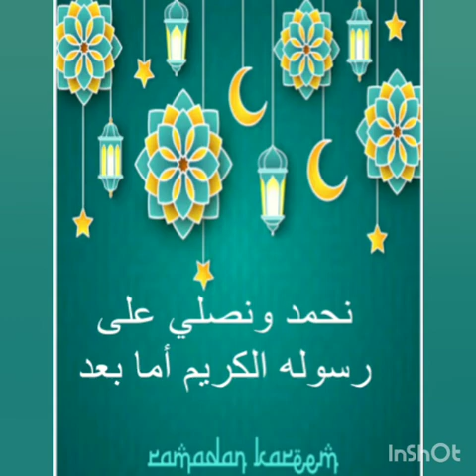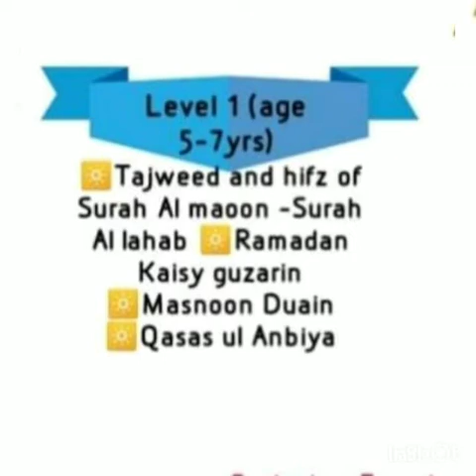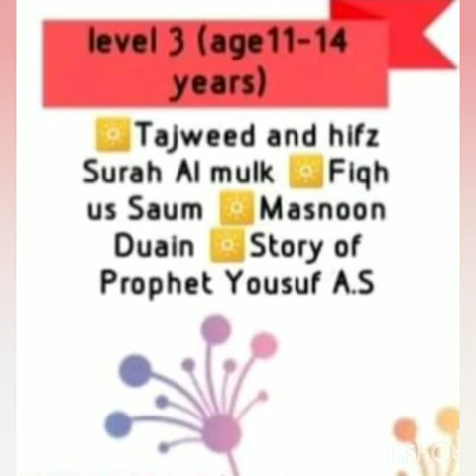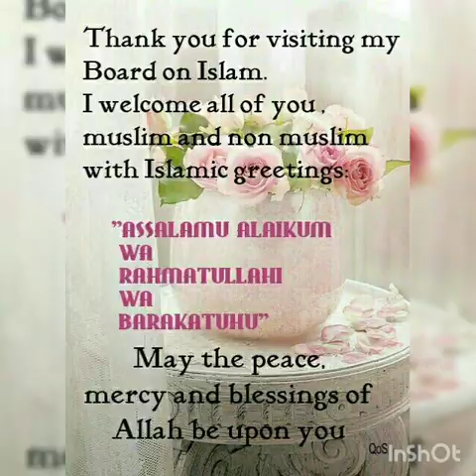New course ISTEQBAL E RAMADAN. It's 🆓 enroll your kids now.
Bismillah
🌈K.I.G kids Islamic Group
(A project of URC)

Starting ISTEQBALE RAMADAN weekly course for kids from
🗓️18Feb - 28 April 2020
 🔖Language: URDU
🔖Batch # 06
💎Free classes
 and Zoom

🍄Level 1 (age 5-7yrs)
🔅Tajweed and hifz of
 Surah Al maoon -Surah  Al lahab
🔅Ramadan Kaisy guzarin
🔅Masnoon Duain

🛩️Level 2 (age 8-10yrs)
🔅Tajweed and hifz
Surah Al Qadr - Surah Al zilzal
🔅Roza Allah ky ly
Masnoon Duain
🔅Detailed story of bani Israel

🏕️Level 3 (age 11-14yrs)
🔅Tajweed and hifz
Surah Al mulk
🔅Fiqh us Saum
🔅Masnoon Duain
🔅Story of Prophet Yousuf A.S

Timings available for zoom classes
🏕️Level 3
:Saturdays 5:30-6:30 pm PST
OR
 :Thursday 8:30-9:30 pm PST
🛩️Level 2
: Saturday 11am -12pm PST
OR
 :Sunday 06 pm - 07 pm PST
🍄Level 1
 : Sunday  3:00-4:00  pm PST
OR
 : Friday.    8:00-9:00  pm PST

📍REQUIREMENTS
 📥Rigister your kids
 before 15th Feb 2020
1️⃣Kid's Name
2️⃣Father's name
3️⃣ Kids'Age
4️⃣Name of city
5️⃣Name of country